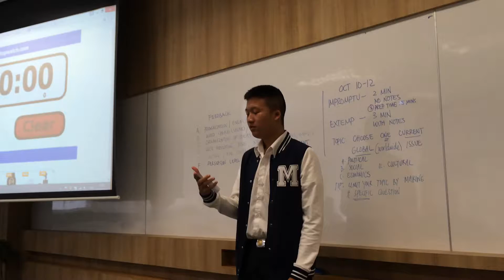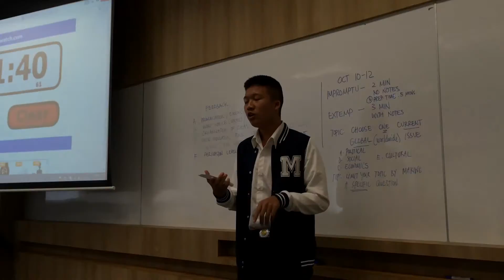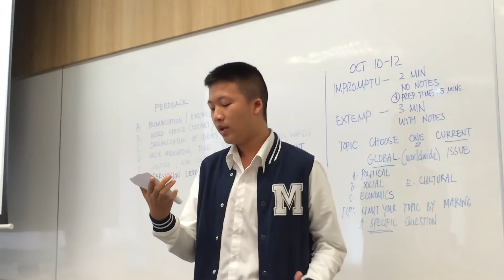Extemporaneous speech round 2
Presentation on 5 Oct 2016.